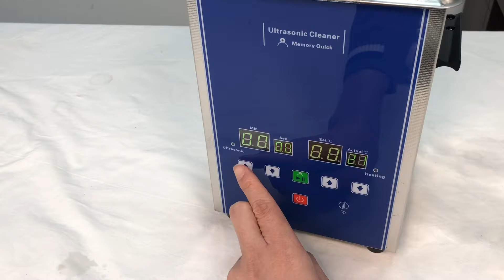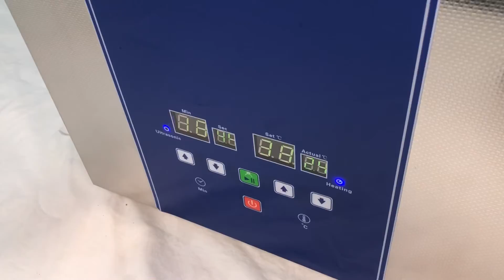Eumax Classic digital control ultrasonic cleaner- leading manufacturer since 1998.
Eumax digital control ultrasonic cleaner has been established since 1998. With longtime experience and striving for never ending better quality, product value and reputation are honoured by many buyers all over the world.